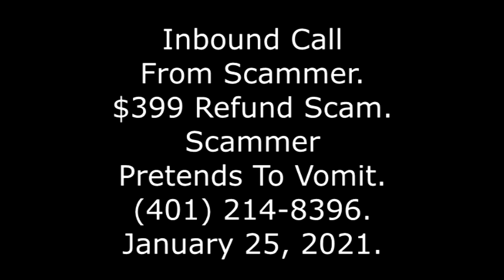Inbound Call From Scammer: $399 Refund Scam, Scammer Pretends To Vomit, , 1/25/21